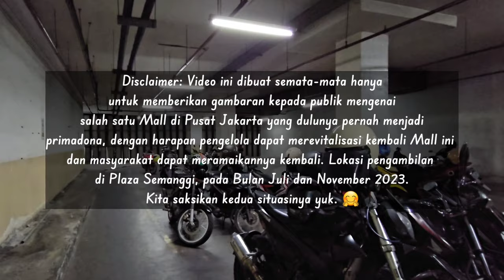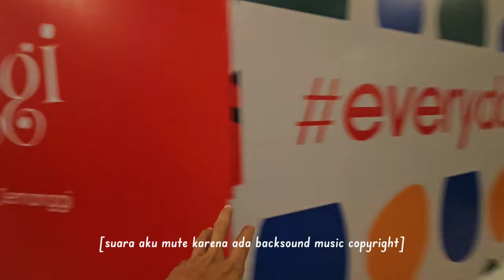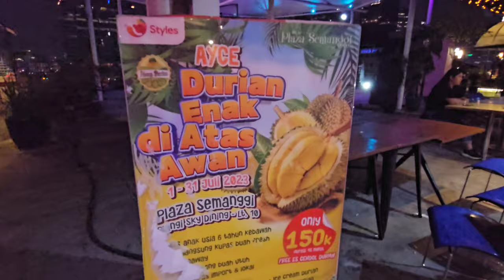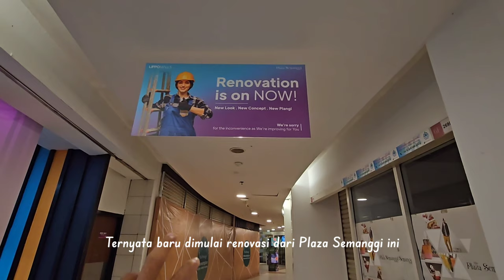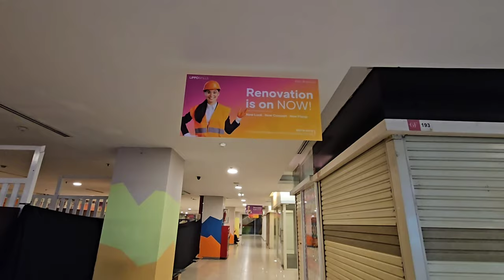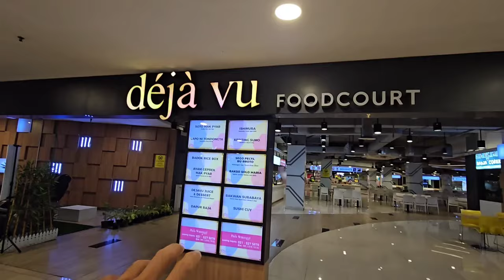PLAZA SEMANGGI SAAT INI : SEPI & RENOVASI? AKANKAH MENJADI PELANGI YANG BARU?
Siapa yang ga kenal dengan Plaza Semanggi??  Mall yang berlokasi di selatan Jakarta ini kerap dipanggil "Pelangi" oleh kalangan muda mudi. Dulunya, Mall ini sangat fenomenal dan populer, pasalnya lokasinya sangat strategis, dekat dengan perkantoran dan jalan jenderal sudirman. Sehingga Mall ini seringkali menjadi titik temu antara masyarakat selatan dan pusat Kota Jakarta. Namun, seperti apa kondisinya kini? Apakah masih ramai? atau justru sepi? Coba ingat-ingat kapan terakhir kali kamu ke Plaza Semanggi?? Yuk kita nostalgia sambil melihat kondisi Pelangi yang sekarang. Melalui video ini, aku tampilan 2 kondisi berbeda pada waktu yang berbeda. Temukan perbedaannya dalam video & tonton sampai habis yaaa.. Thank you!
Location: Plaza Semanggi, Jakarta Selatan
Camera that I Use: Samsung Galaxy S23
Music, Sticker, & Transition: Courtesy of Kinemaster Corporation
Produced/Edited by using Kinemaster